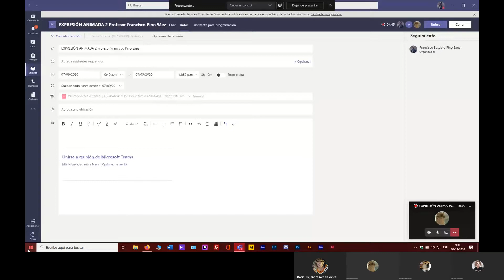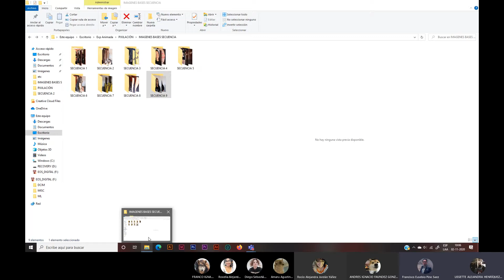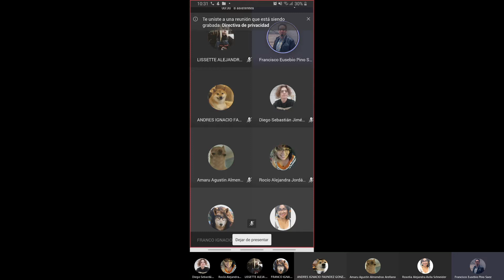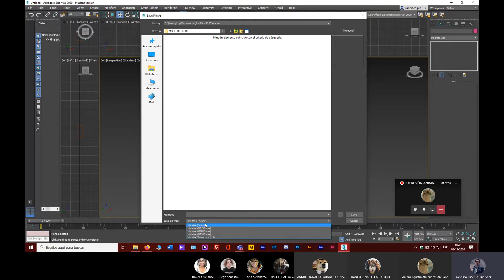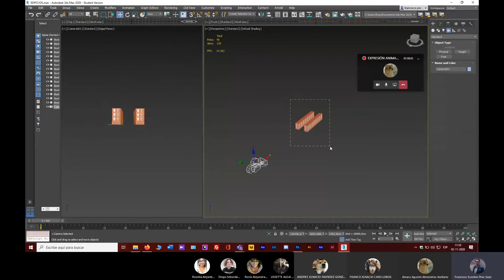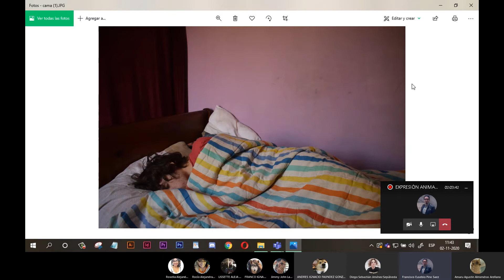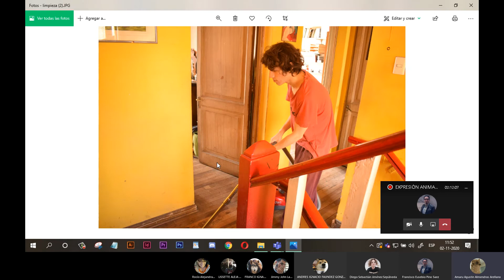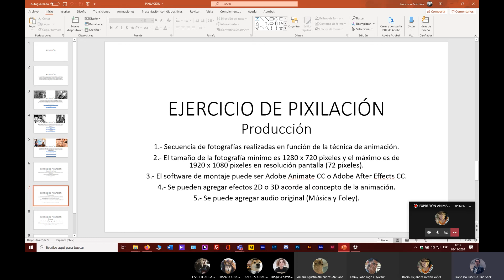EXPRESIÓN ANIMADA 2 Profesor Francisco Pino Sáez CLASE 06 SEGUNDO SEMESTRE 2020